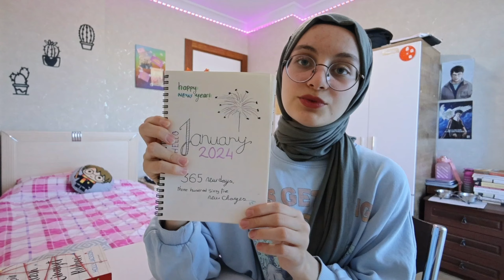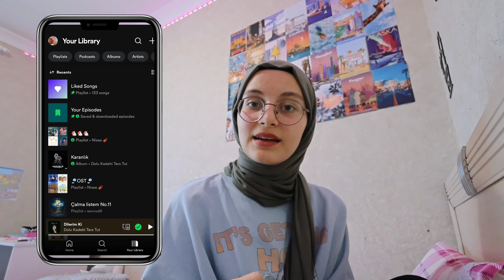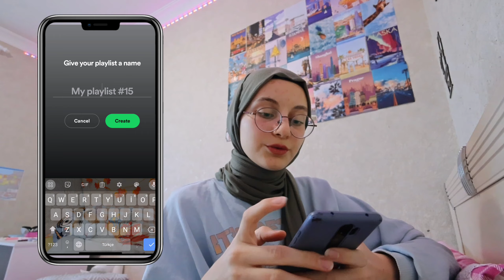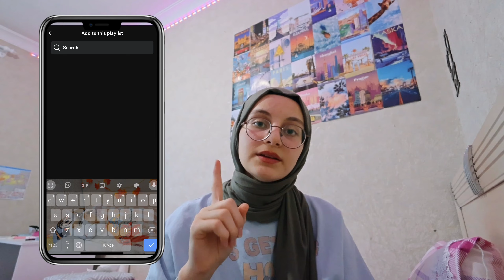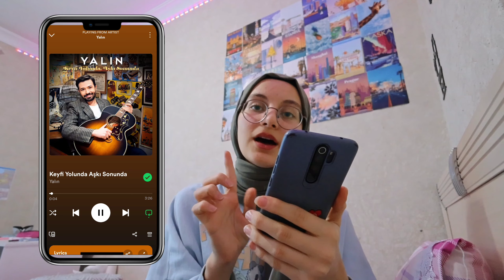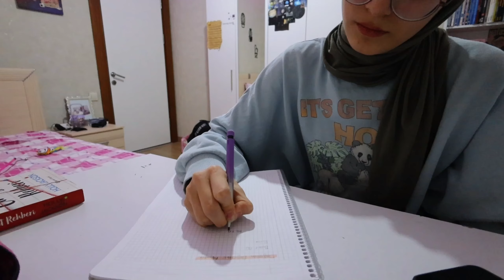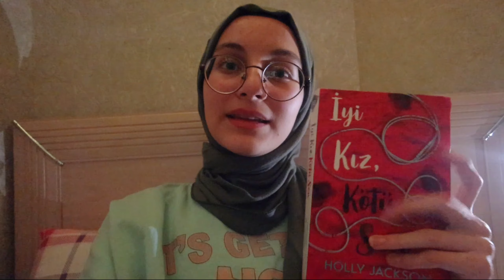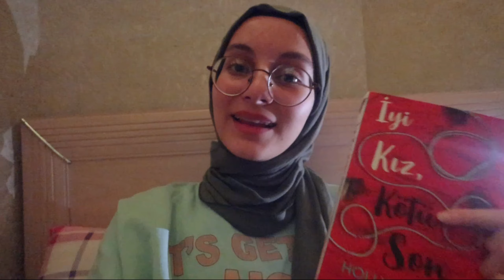Şubat Ayına Hazırlık ♪(⁠ʘ⁠ᴗ⁠ʘ⁠✿⁠)| Tatil Günlükleri #12!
Merhaba!💌 Videomu izlediğiniz için çok teşekkür ederim🌼 Tatil Günlükleri serisinin 12. videosu ve bu videoda yeni aya verimli bir şekilde nasıl girdiğimi gösteriyor🌟  Umarım videoyu beğenmişsinizdir :) Abøne olup lik€ atarsanız çok mutlu olurum ❤️ Sonraki videoda görüşürüz, hoşça kalın🍰

Adım: Nisa
Yaşım: 15
Doğum t: 04/12/2008
İngilizce hazırlık okudum, 9. sınıfım
Potterhead'im⚡

Kullandığım edit uygulaması:

-CapCut

Başka videolarıma da bakmayı unutma👀

• Vlog + Akşam Rutinim☕ | Tatil Günlükleri #11!

Abone Sayısı: 72.2K ❤️

                    •ETİKETLER•